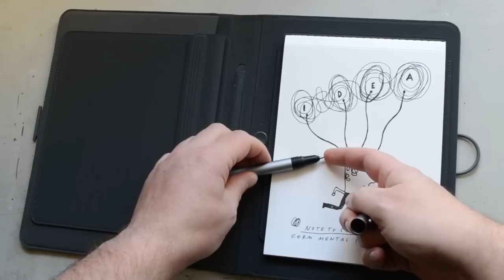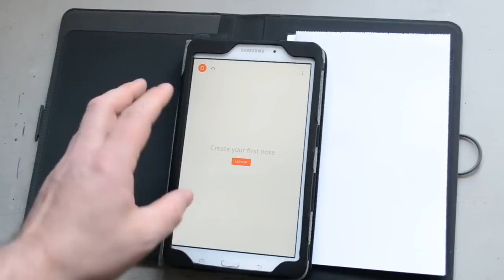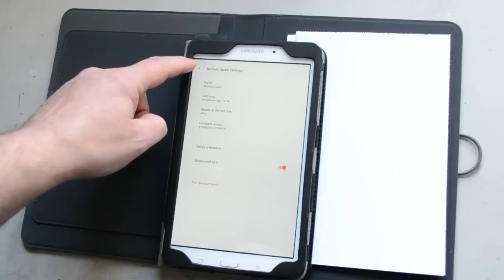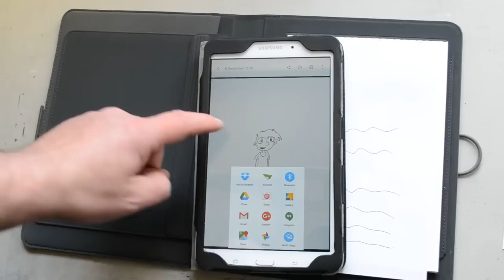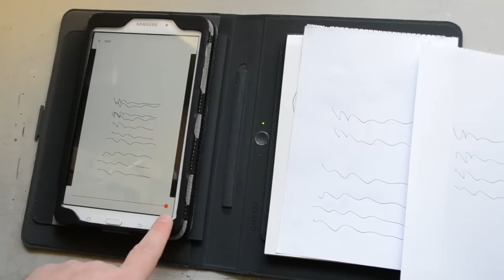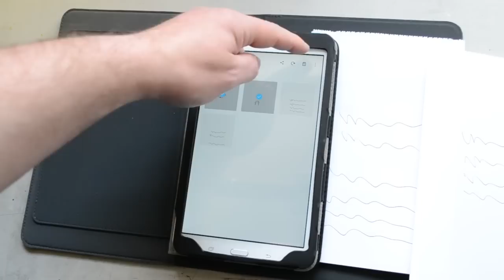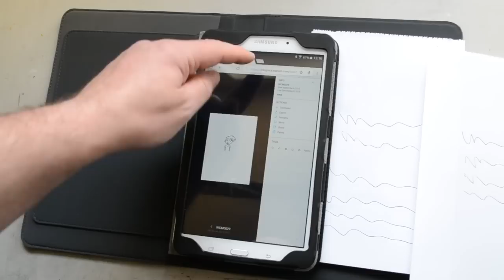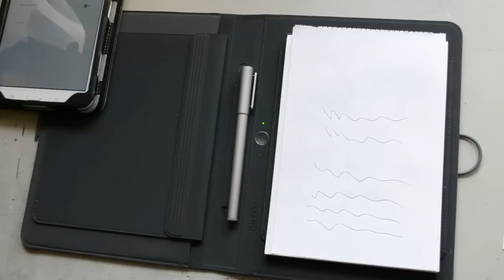The Wacom Bamboo Spark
The idea behind the Wacom Bamboo Spark is that you use an ordinary looking pen, and case, to draw on normal paper, but in reality you're uploading that drawing, digitally, to the Wacom cloud.

In this video I show you how it works and how to get around potential problems.